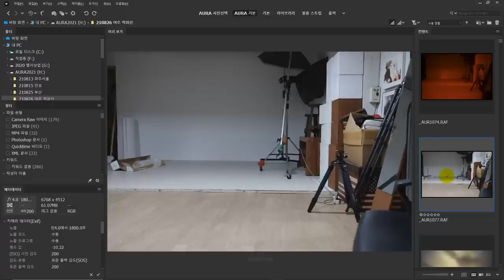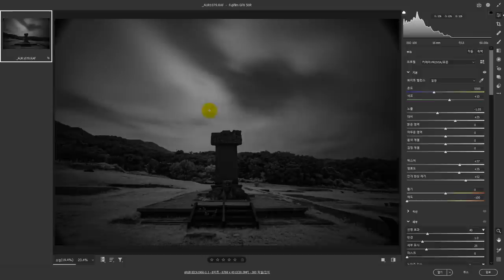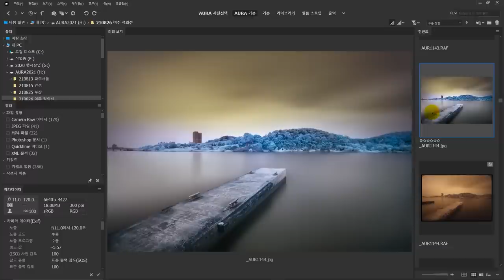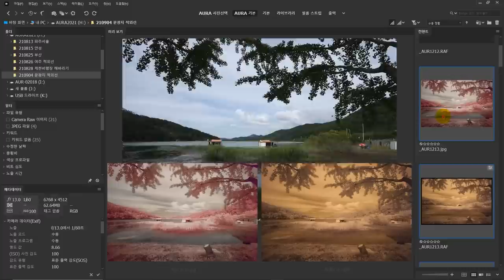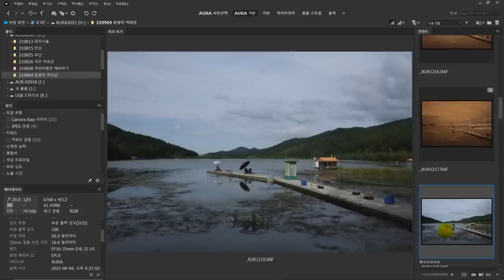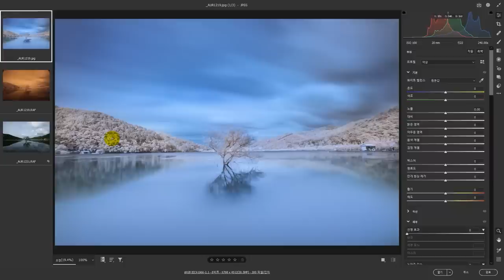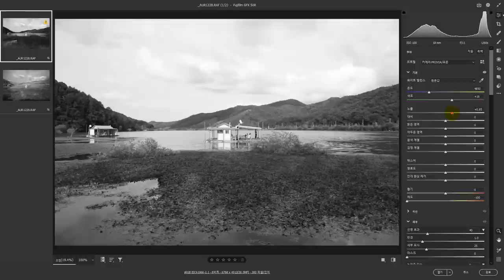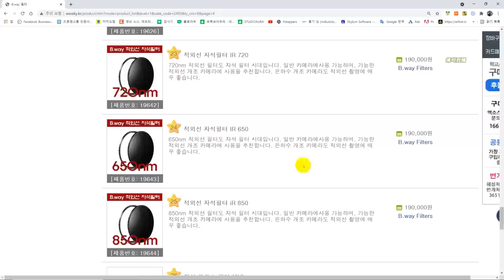적외선 사진을 찍어 봅시다~ B.way 적외선 자석필터 IR 720 적외선 카메라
카메라 개조 문의
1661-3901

본 영상은 업체로부터 제품 및 원고료를 지원받아 제작되었습니다.